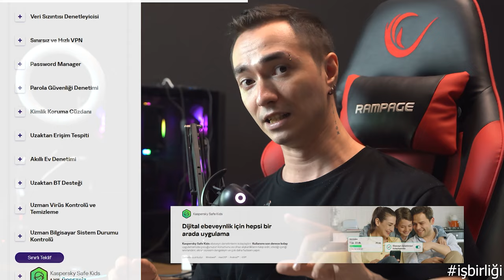ADALET SAVAŞÇISININ HİKAYESİ | 20. BÖLÜM Mount & Blade II: Bannerlord 4K 60 FPS ULTRA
Salı ve Perşembe günleri hariç her akşam saat 20:00'da Kick üzerinden canlı yayınlara bekliyorum

Sponsorluk: 06:18 - 08:45

Selamlar kankacım bu 100 Gün serimde sana Mount & Blade II: Bannerlord'da intikam ile yanıp tutuşurken babasının hayallerini gerçekleştirmek için savaşan Kılıç Penta'nın hikayesini anlatıyorum. Her şeyi detaylıca anlattığım için videoyu para kazanma, en iyi birlikler ve askerler, (bol bol yapacağım için) demircilik ve yanımıza aldığımız yoldaşlarla da ilgili bir rehber olarak bile görebilirsin :) Her zaman yaptığım gibi seri bittiğinde bir video daha yükleyerek kullandığım modlar, modların kurulum rehberleri, ve en güncel diğer modları da sana sunmayı planlıyorum. Oyunu konsol komutlarını kullanmadan oynuyorum. Ayrıca oyunda kullandığım bir mod sayesinde Selçuklu Devleti, Bizans İmparatorluğu, Samiler, Altın Orda gibi devletler de bizimle beraber olacak. Video buram buram tarih kokacak. Umarım beğenirsin ve sıkılmadan izlersin. İyi Seyirler :)